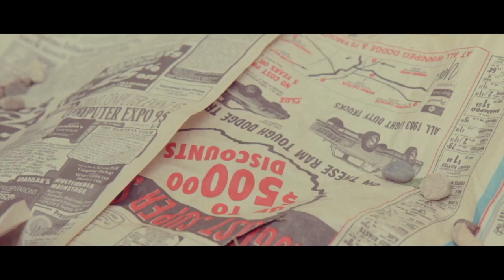Royal Canoe - Purple and Gold Promo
Promotional video for Royal Canoe's latest release - Purple and Gold. Two brand new tracks plus some remixes will be available in the digital version of the release on SEPT 11. The two tracks will also be released on 7 inch vinyl with unique sleeves painted by the band on OCT 9.